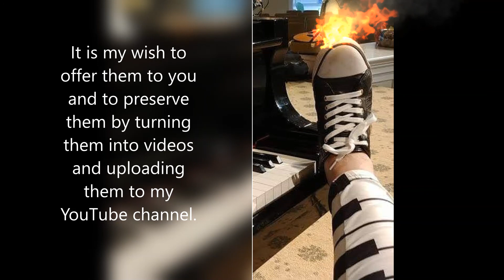30 minutes of Christmas Piano Music, performed by Cathy Shampay Moshos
I performed and recorded these Christmas songs in the 1980's on a grand piano in a piano store inside a mall in L.A. They were recorded originally on cassette tape, then on CD and now I mixed them with video (animated gifs) to create a 30 minute piano Christmas songs video.  This way, they last forever, or as long as YouTube does.  I hope you turn on the music and go about your day, enjoying the Christmas spirit and the joy of the season.  Merry Christmas.  Jesus is born.  Our salvation has come.  (Also, check out my Easter Offering, made in April, 2020.)